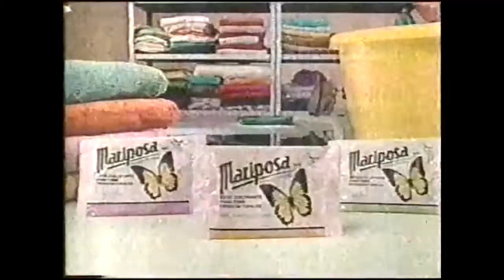Comerciales mexicanos: Colorante Mariposa 1993